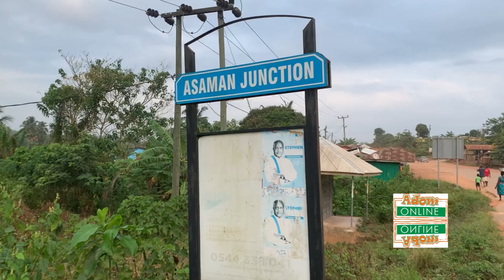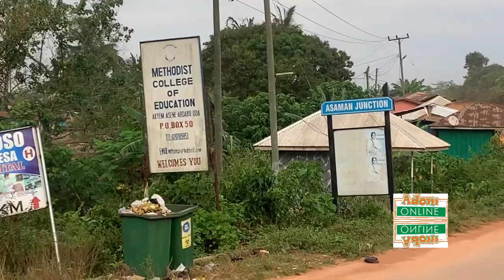Loaded tipper truck drifts off, smashes into structures as driver bolts away at Akroso